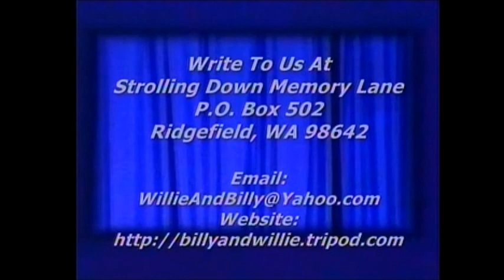Billy Pollard - A Heart That Will Never Break Again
Billy Pollard sharing an old gosple song called "A Heart That Will Never Break Again" (sans intro), Strolling Down Memory Lane,